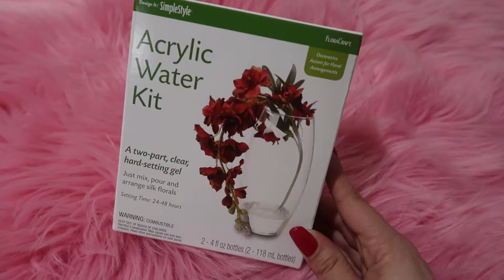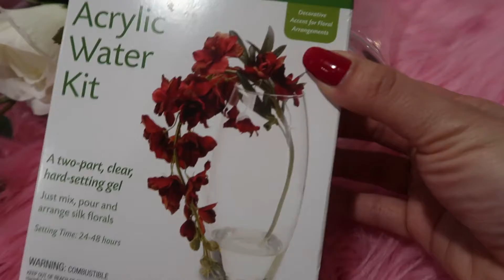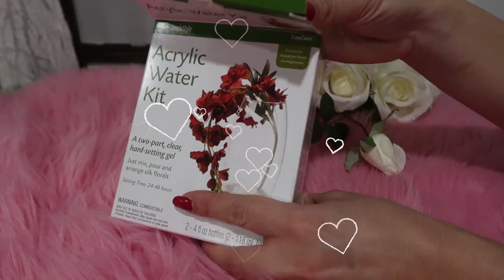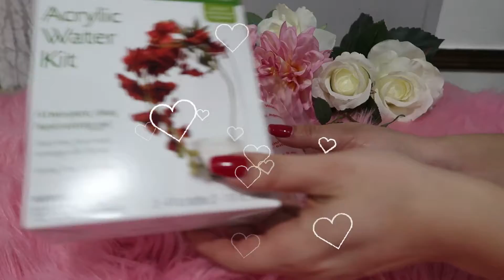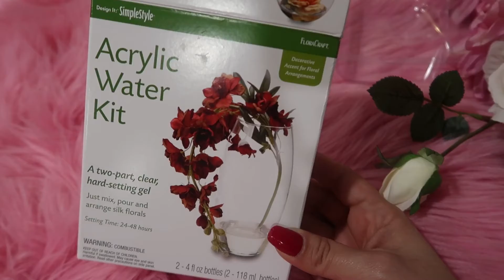DIY ARREGLO FLORAL CON AGUA ACRILICA/DIY PARA PRIMAVERA FACIL Y ECONOMICO.